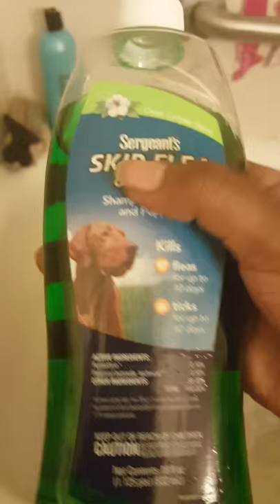Sophie the Pomeranian bath time!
Sophie is such a good girl in the tub 🐩🛁 so for my sniffles I am sorta sickly